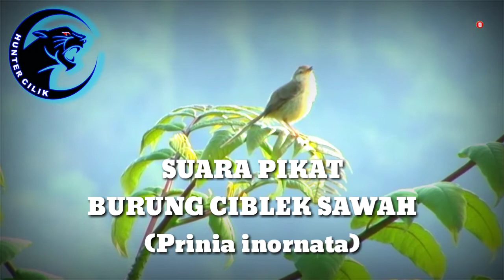SUARA PIKAT CIBLEK SAWAH ASLI ALAM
jangan bosan yah hunter cilik update setiap hari.
kali ini hunter cilik membagikan video pikat ciblek sawah.
ampuh untuk memikat burung ciblek atw perenjak.